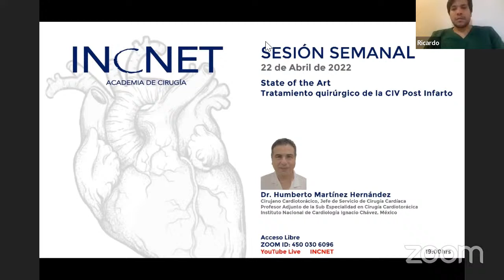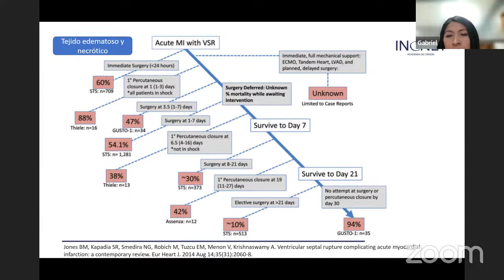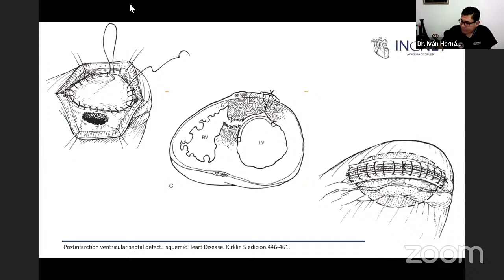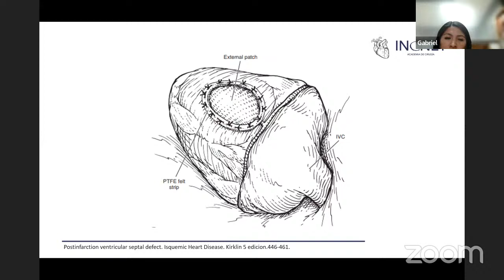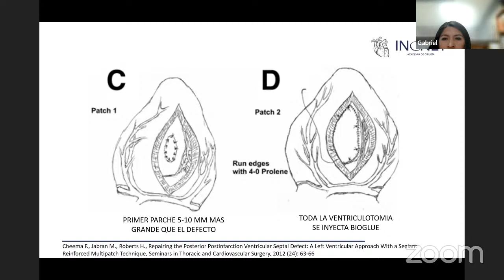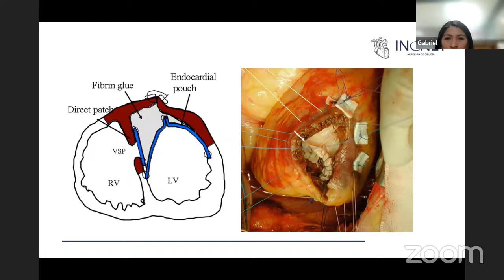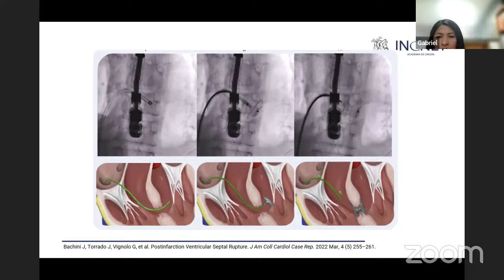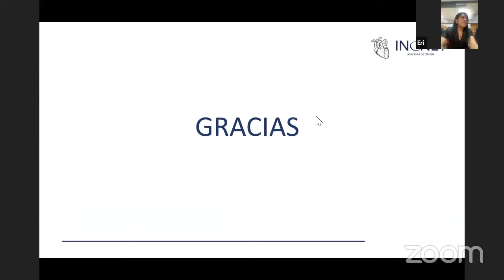CIV post infarto